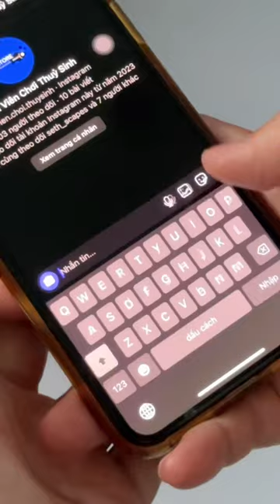đàn cá nemo ao ước đã thành hiện thực🤩🤩